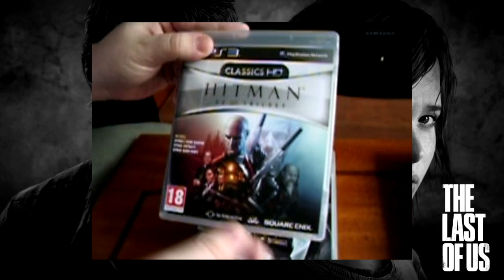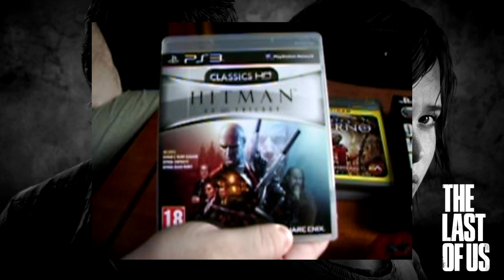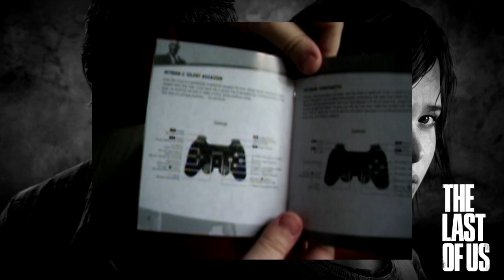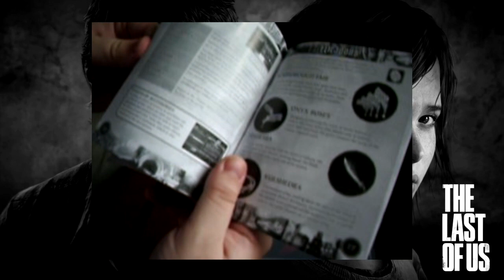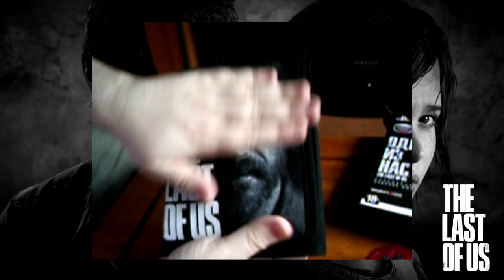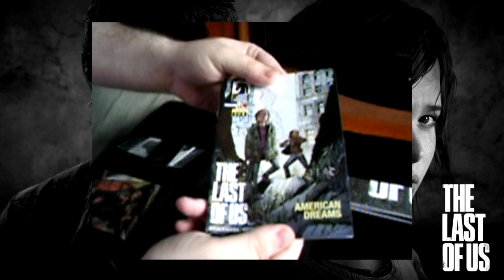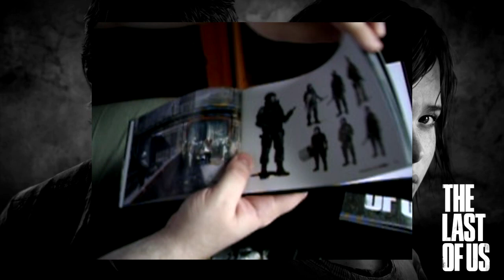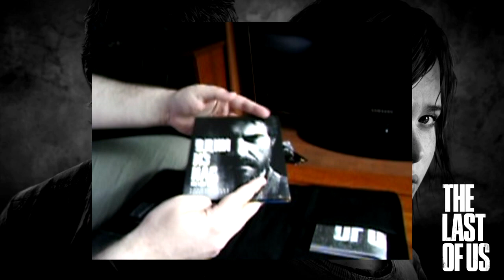Unboxing - Last of Us: Joel Edition и др.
В очередном Анбоксинге:
- Hitman: Trilogy
- Bayonetta
- Dante's Inferno
- Last of Us: Joel Edition